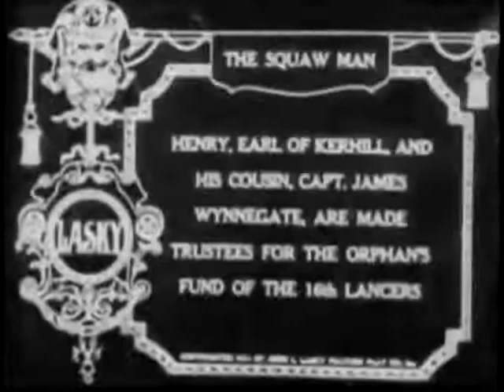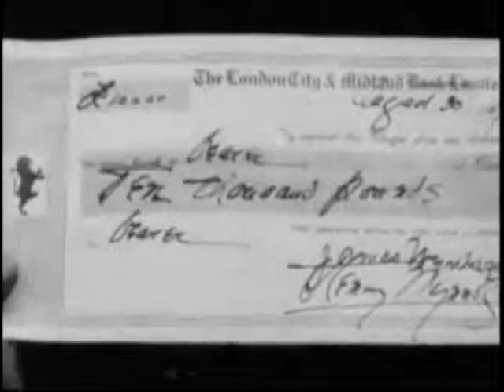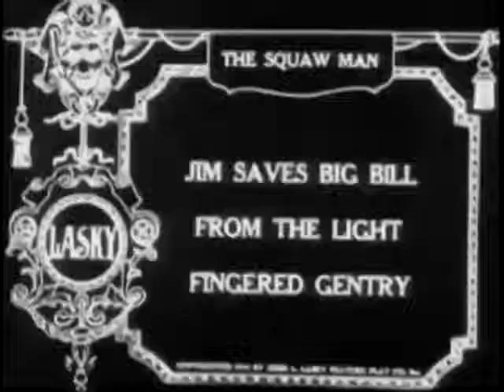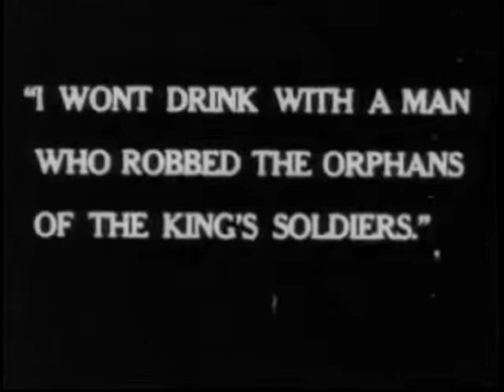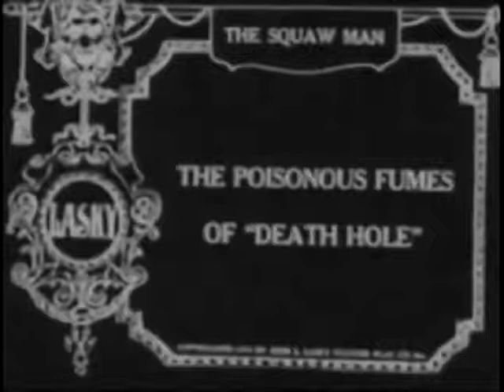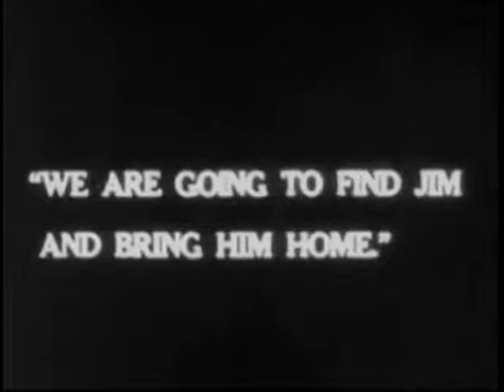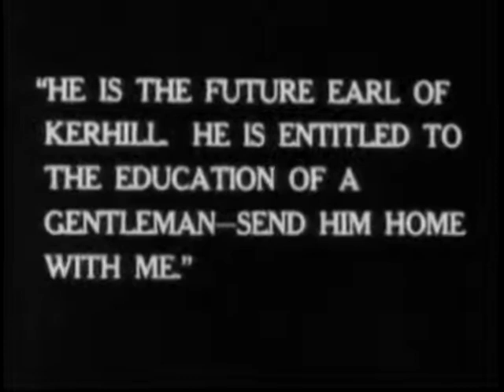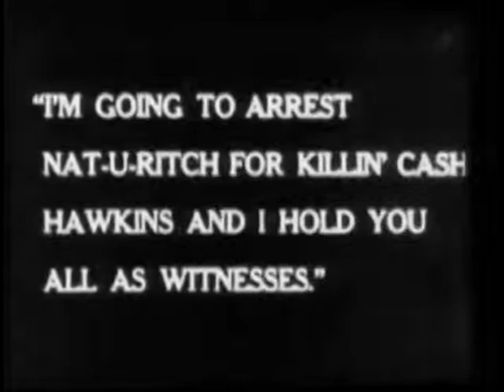The Squaw Man 1914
First Cecil B  DeMille Feature Length Movie